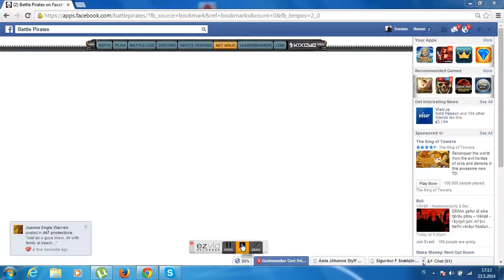My Ezvid Video